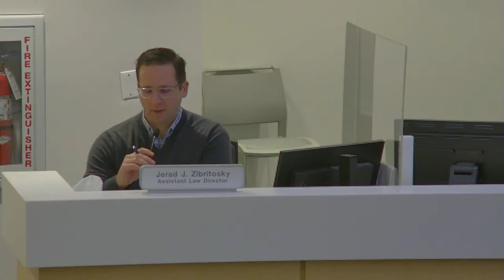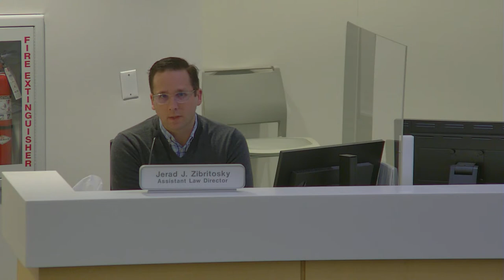2023.02.22 Public Works, Procurement & Contracting Committee Meeting-